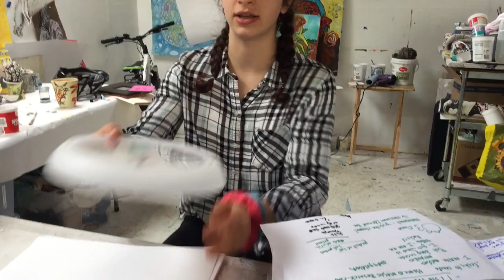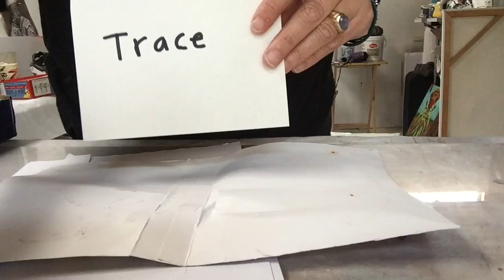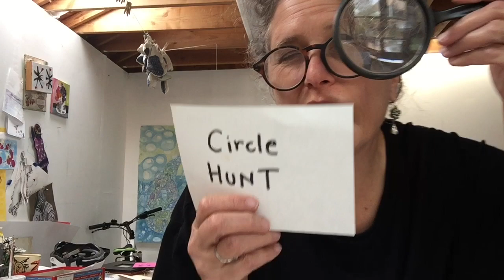Circle Art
By Lauren Ari